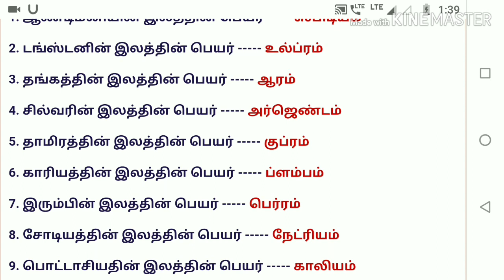TNFUSRC Forester/Guard and TNPSC Exam Revised Science Question & Answer Part20 ( வனத்துறை)